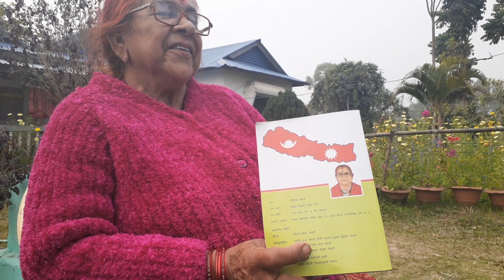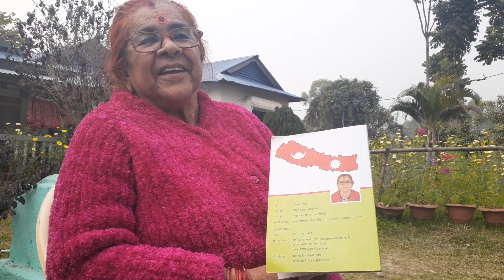इन्द्रले आफुले लगाको लुगा नहुने साथीलाई दिन्थियो । पोइसा नि सेवा गरेरै सको। patrakar Indra lohani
Indra_lohani_aama